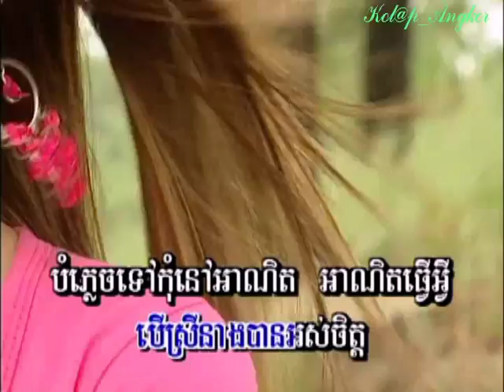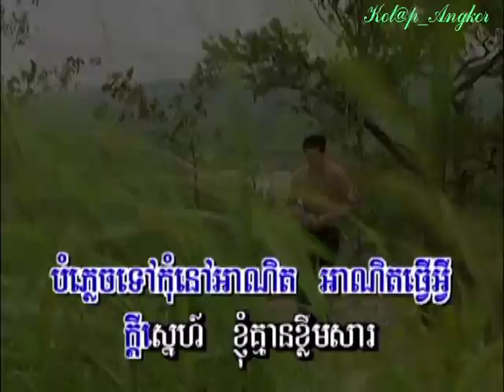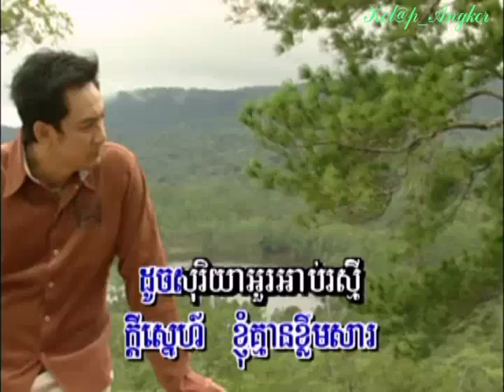~* បើនឹងព្រាត់ហើយ (លោក ស៊ីន-ស៊ីសាមុត) / Bher Neung Prott Hoeuy *~ By: Mr. Sinn Sisamouth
DVD Production: SR / Srey Roth
Singer: The King of Khmer Music "Mr. Sinn Sisamouth"